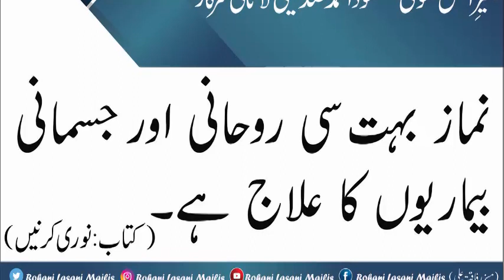Ruhani Jismani bemariyon ka Elaj Farman Mubarak Siddiqui Lasani Sarkar